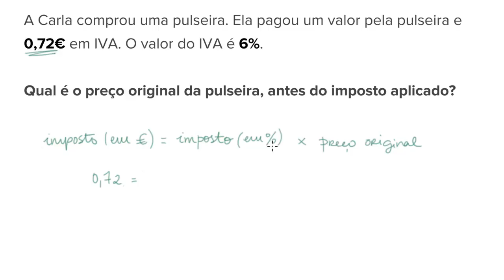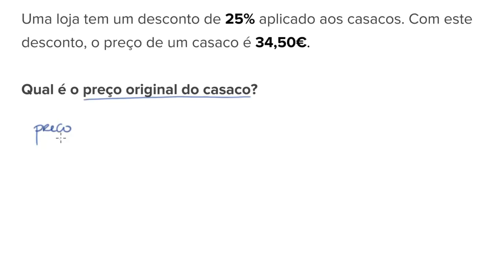Percentagens em expressões algébricas (2) - Khan Academy em português (7º ano)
Vídeo original: Percent word problems: tax and discount